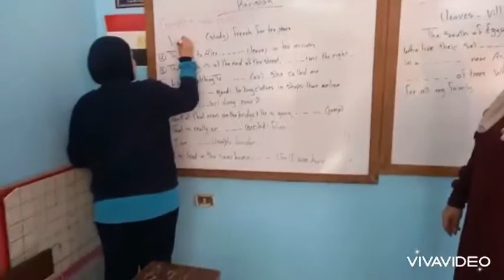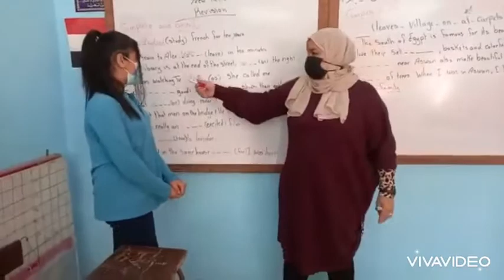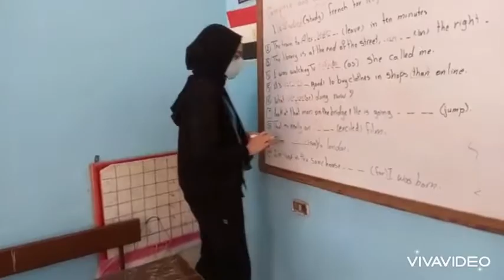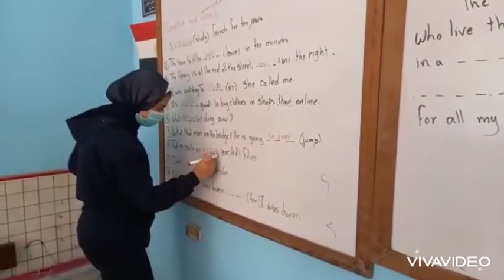استاذة منال حلمي لغة انجليزية ٣ع